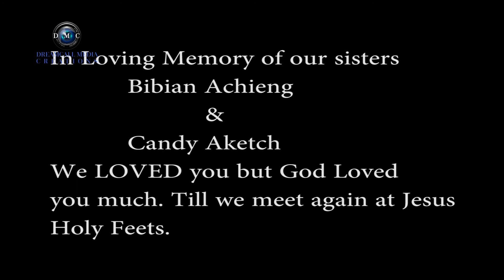Mashimoni Pathfinders Club Choir Trailer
This is a compilation of the songs in Kwangu Nitasimama album of ten songs.